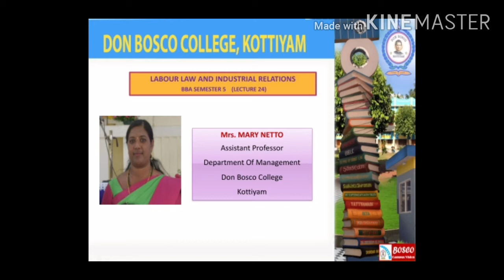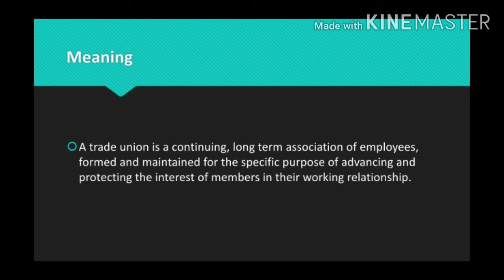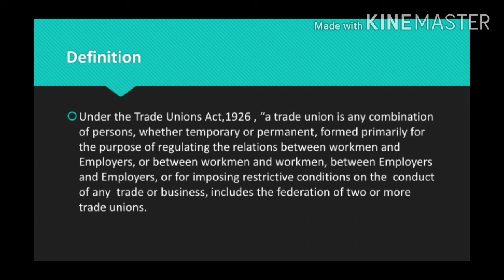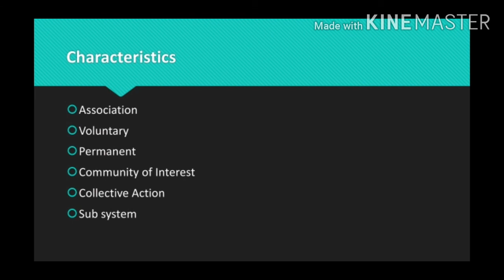LABOUR LAW & INDUSTRIAL RELATIONS( LECTURE 24)TOPIC – TRADE UNION ACT, 1926 (S5 BBA)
This lecture describes Trade union Act,1926. It is a continuing, long term Association  of employees, formed and maintained for the specific purpose of advancing and protecting the interest of members in their working relationship.